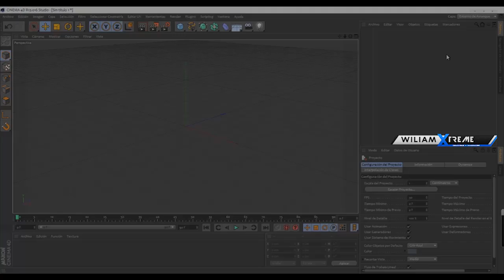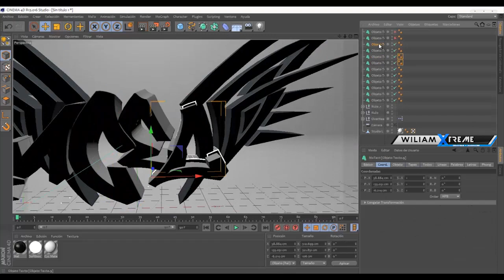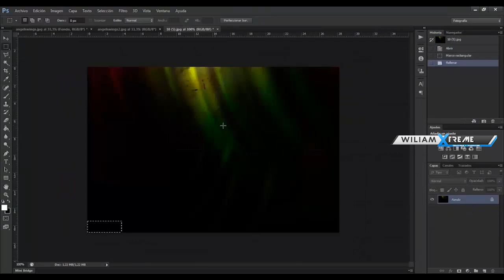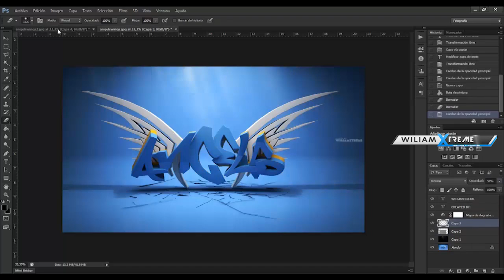Speed Art: 3D graffiti Angels wings - Cinema 4D-Photoshop(C4d+PSD)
3D graffiti Angels wings - Cinema 4D-Photoshop